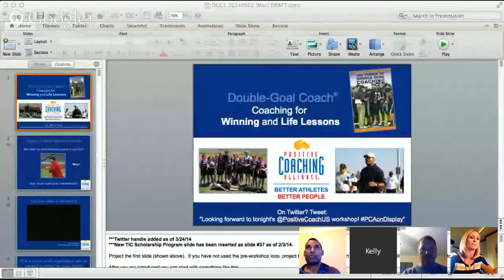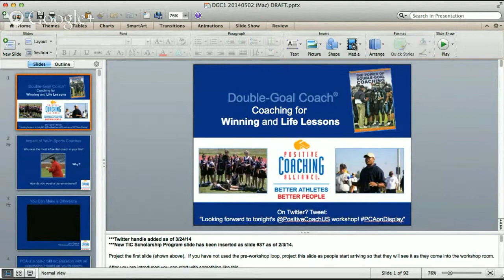Week #2 Trainer Course 2 Call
This call will be discussion the intro to the PCA workshop presentation.  We will use the "Start with a Bang" 60 second story as the intro.  Also begin the power point presentation introduction.  Please have your power point open and text me if you are having technical difficulty getting on the video hangout.